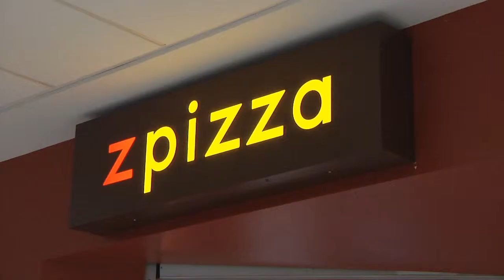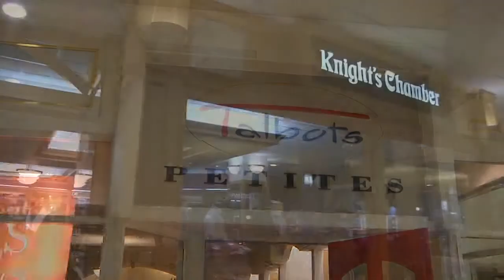The Shops at University Square Rochester MN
The Shops at University Square Rochester MN Total Shopping Experience